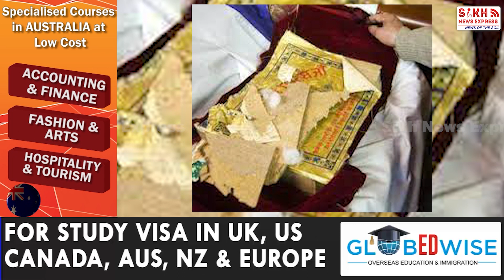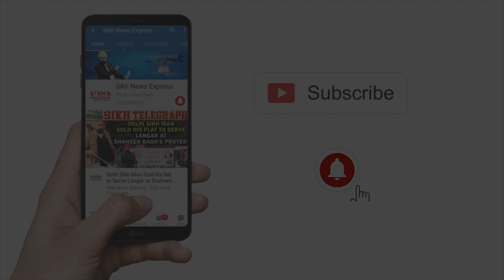Rajasthan: ਦੁਬਾਰਾ ਭਖਿਆ Sri Ganganagar ਦੀ ਮੜ੍ਹੀ ਤੇ Sri Guru Granth Sahib Ji ਦੇ ਪ੍ਰਕਾਸ਼ ਕਰਨ ਦਾ ਮਾਮਲਾ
Rajasthan: ਦੁਬਾਰਾ ਭਖਿਆ Sri Ganganagar ਦੀ ਮੜ੍ਹੀ ਤੇ Sri Guru Granth Sahib Ji ਦੇ ਪ੍ਰਕਾਸ਼ ਕਰਨ ਦਾ ਮਾਮਲਾ, ਕੀ ਇਹ ਲੋਕ Akal Takht ਦੇ ਹੁਕਮਨਾਮਿਆਂ ਨੂੰ ਜਾਣਦੇ ਨੇ ਟਿੱਚ | Sikh Telegraph | SNE